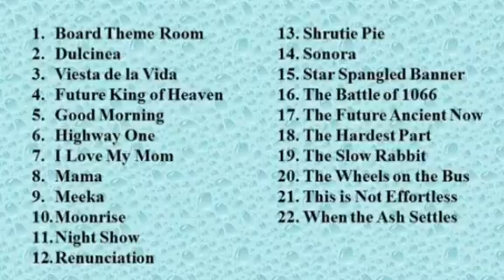MY LIBRARY YOUTUBE AUDIO MUSIC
Hai Sahabat Weni Channelku